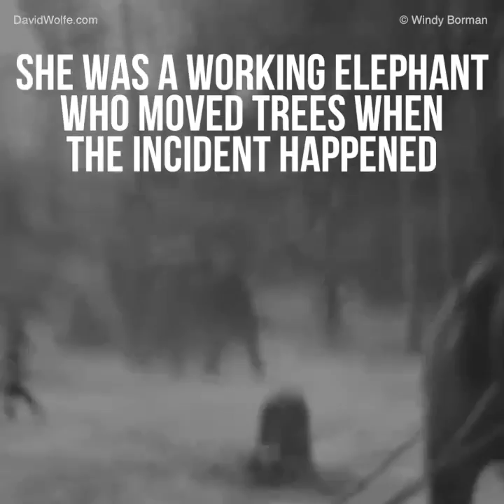Elephant Getting A New Prosthetic Leg